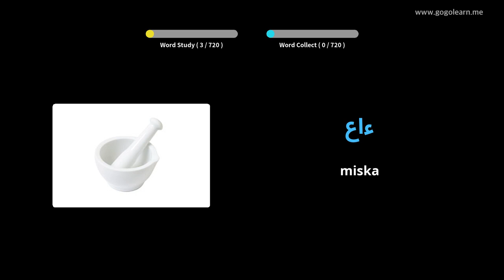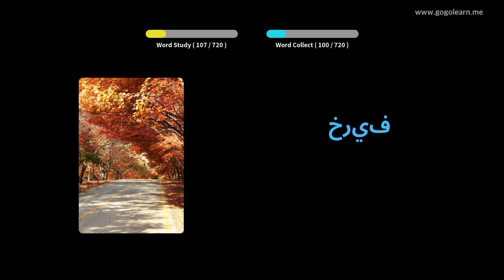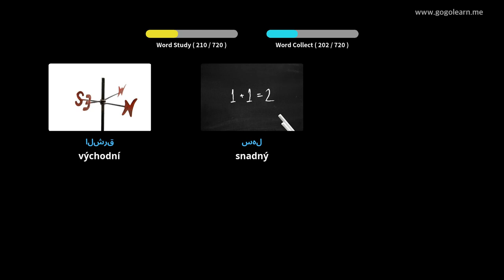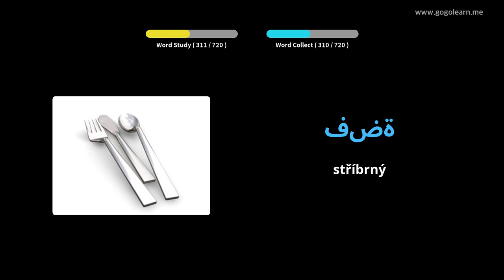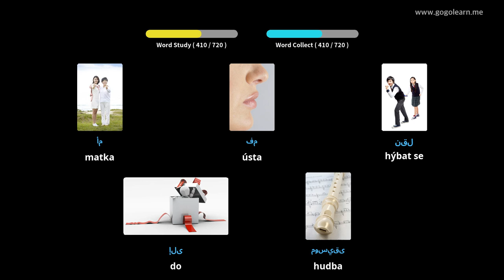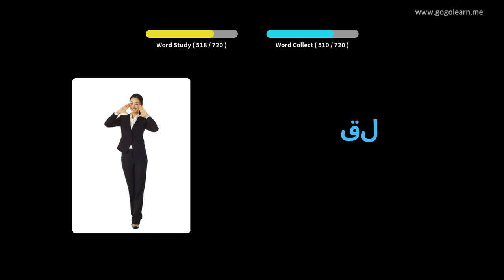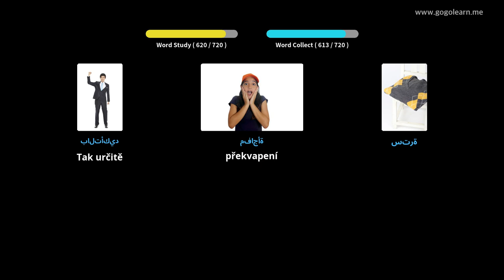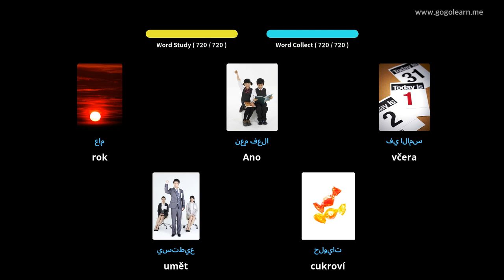Naučte se s arabština obrázky | arabština slovník děti | Golearn